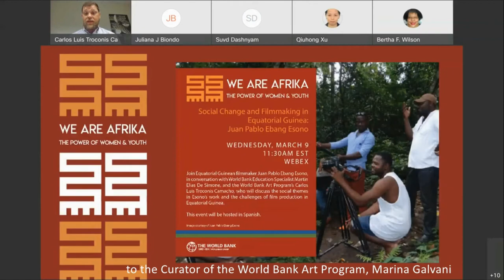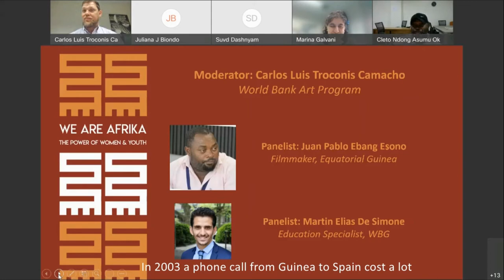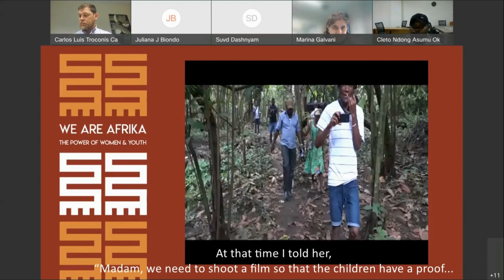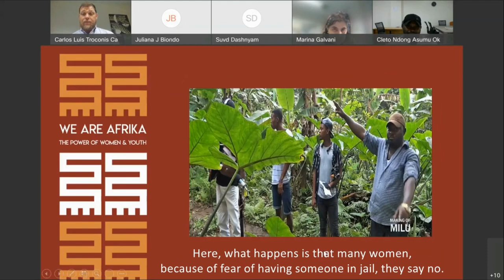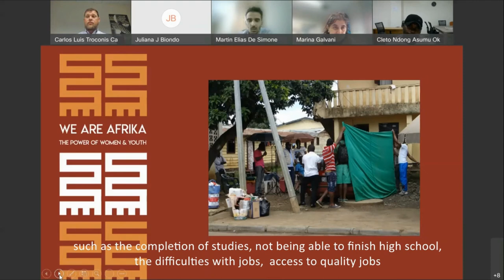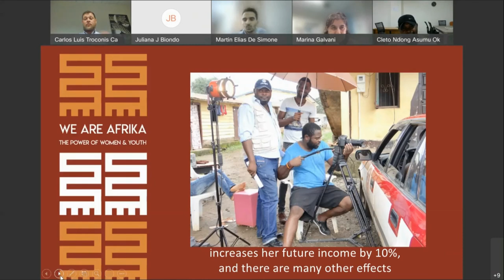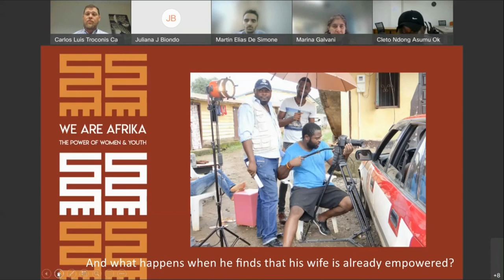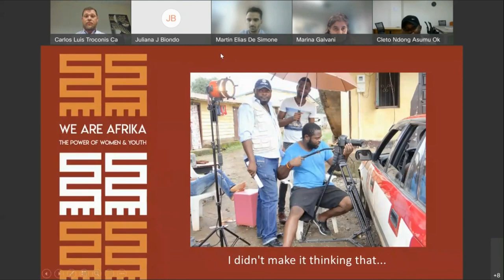Virtual Event - Social Change and Filmmaking in Equatorial Guinea Ft. Juan Pablo Ebang Esono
Join Equatorial Guinean filmmaker Juan Pablo Ebang Esono in conversation with World Bank education specialist Martin Elias De Simone and World Bank Art Program’s Carlos Luis Troconis Camacho. The talk will explore the social themes in Esono’s work, and the challenges of film production in Equatorial Guinea.